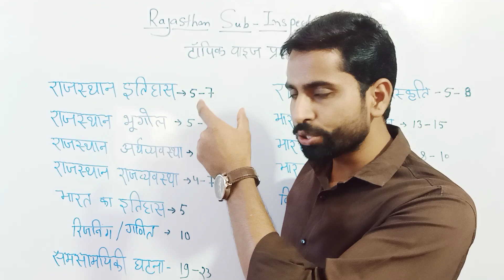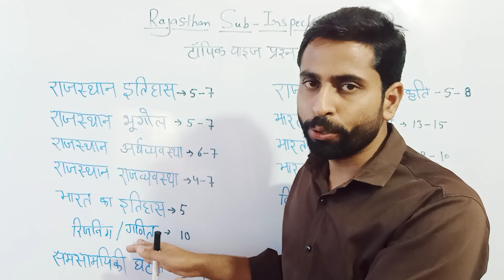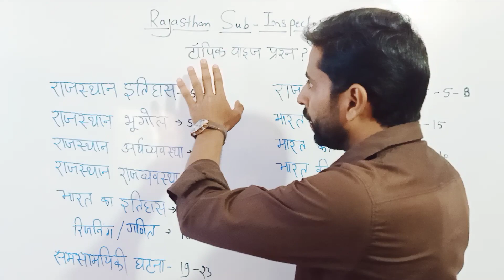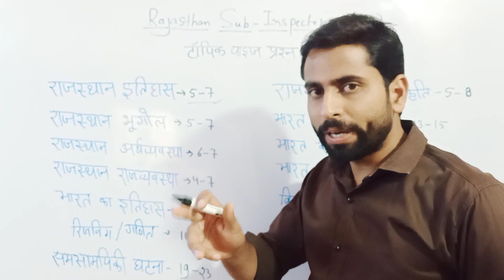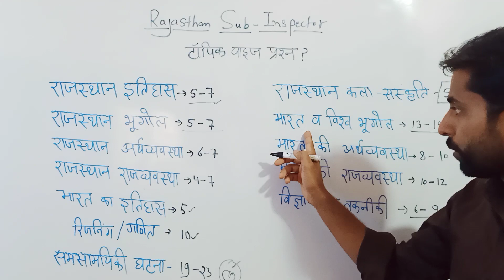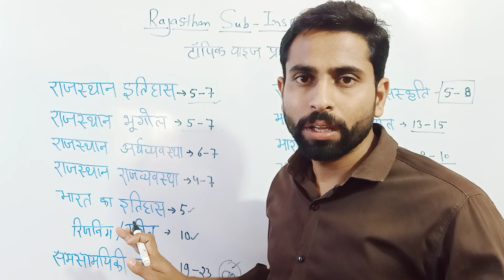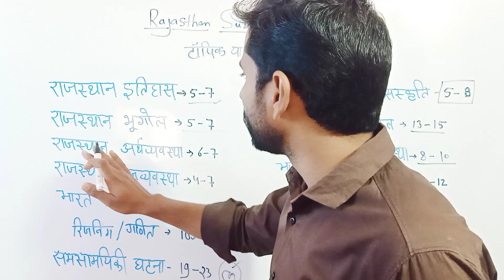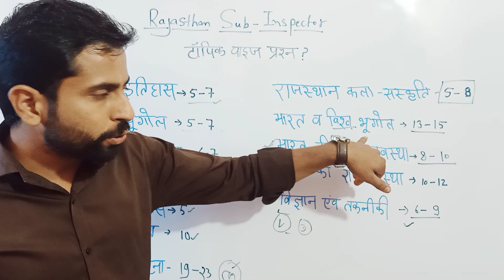Rajasthan Si New Vacancy 2023/si new syllabus topic wise विश्लेषण/ भर्ती का इंतजार मत करो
Ras New vacancy || Raj si new vacancy ||दोनो बड़ी भर्ती प्रक्रिया कब शुरु होगी नई भर्ती की बड़ी ख़बर
राजस्थान बजट 2023/Ras/sub inspector New vacancy की बड़ी खबर/Sub inspector की विशेष जानकारी RAJASTHAN SI NEW VACANCY || PSI 2023 MEDICAL || SI में मेडिकल जांच कैसे होती हैं। कौन बनेगा Si RPSC की दो बड़ी भर्तियों पर चर्चा/Raj PSI New vacancy 2023/Ras Notification 2023 by Sunil choudhary, PSI madical update
RAS New vacancy letest update/Ras pre exam/ras Exam Pattern 2023/ras pre strategy by Sunil choudhary
RAS New Vacancy Letest News 2023/How To Prepration RAS 2023/How To Prepration UPSC 2023/ras strategy
Ras New Vecancy letest news 2023
New aspirants के लिए Big update
Ras new  syllabus discussions
Ras new vacancy letest news/ras नई भर्ती बजट 2023/Ras pre exam Preparation/Ras Notification/age
UPSC New vacancy, UPSC civil services 2023 strategy how to preparation UPSC civil services 2023 pre exam, UPSC prelims exam 2023 strategy,
Ras new vacancy update 2023
RAS Notification Update RPSC
RPSC New Updates
Ras भर्ती कब आएगी
RAS New Vacancy January update 2023/Notification जनवरी में जारी होगा ras_preparation
rasnewvacancy2022
Ras notification update news bajat 2023 new vacancy update rpsc ras sub inspector
RPSC ras pre exam notification update today, ras New vacancy विज्ञप्ति, rpsc today news ras, ras notification Post update, ras 800 post notification 2022, ras New vacancy age criteria, ras interview date declared 2021, ras exam pattern 2023
ras new vacancy age criteria 2023, ras new bharti letest update today rpsc
Sub inspector Bharti 2023, 2022 new update si notification, Sub inspector notification update, Sub inspector  2022, vacancy update today news, Rajsthan Sub inspector notification update 2022,  Raj Si new vacancy letest update 2023 how to prepration si
Raj si new vacancy big update 2023
नई भर्ती 2023 में Interview नही होगा 🤔
कुल रिक्त पद new sub inspector vacancy me interview nhi hoga ya hoga raj police si vacancy 2022, Rajsthan police new notification update, Rajsthan police Sub inspector notification update 2023